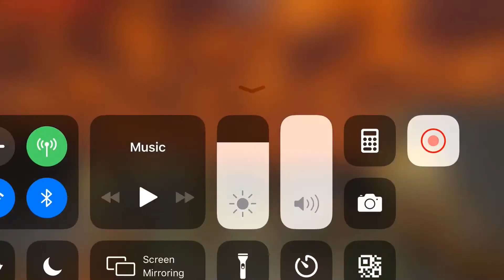My home in Minecraft